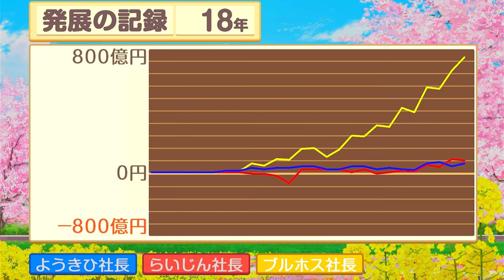金がすべて！開けてビックリ玉手箱の巻18年目【桃太郎電鉄 昭和 平成 令和も定番!】